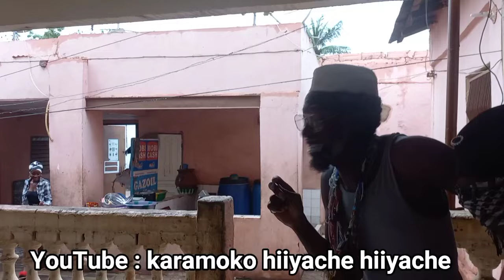Karamoko hiiyache hiiyache _ au temps d'infidélité 😱